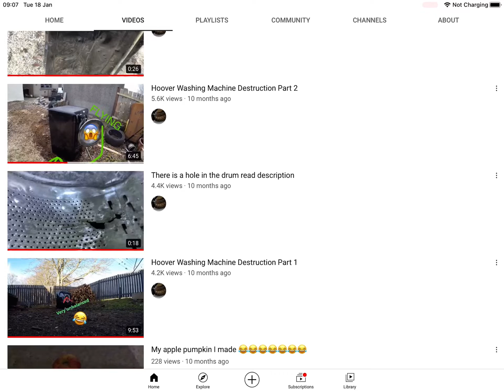See any changes